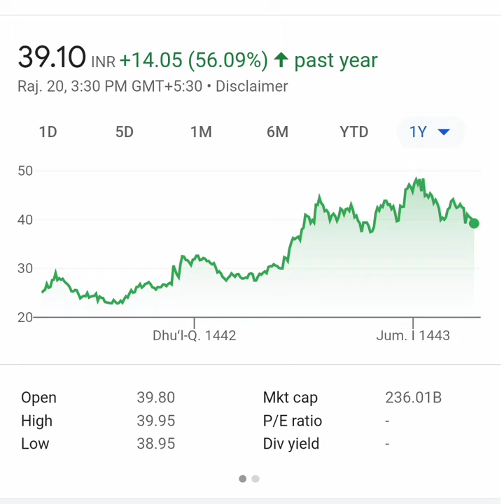😇Top 5 Infrastructure Stocks in India | Infrastructure Stocks For 2022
Multibagger shares
Penny stock
Penny Stocks

***This is an educational purpose video and  not a buy or sell recommdention , please Consult with you financial advisor or do you own Analysis Before Buying and selling  anything**